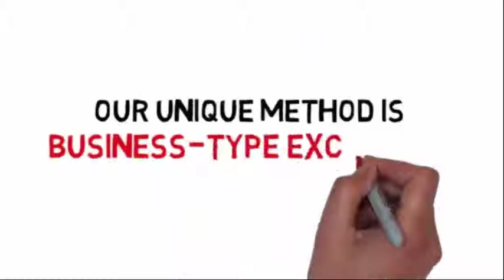Every Door Direct Mail PostCard Mailer WMYB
Attention business owners who need more new customers fast
Our big and bold method gets you noticed in seconds
10,000 upper middle class households will see your message
This method is affordable enough that any local business can try it
Our unique method that is business type exclusive
Call 479–222-0638 for more information before your competition blocks you out